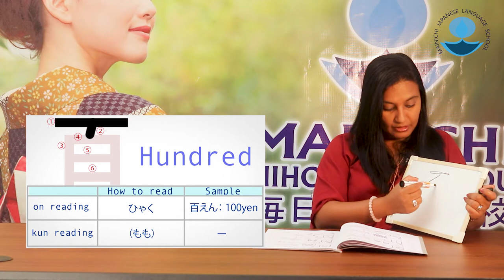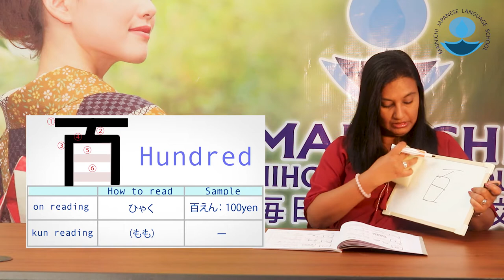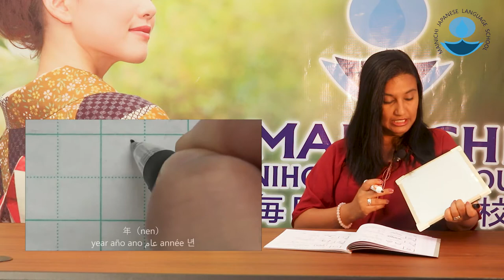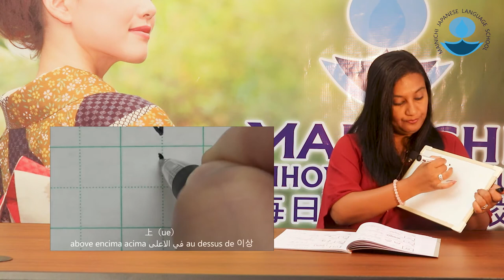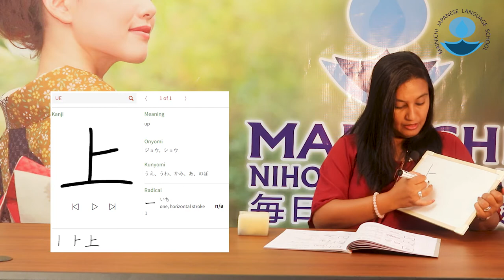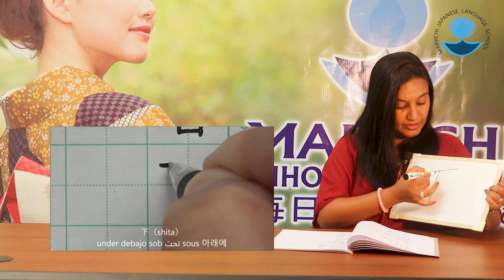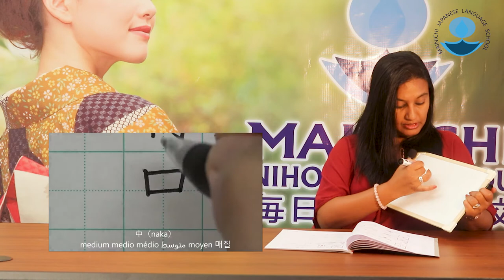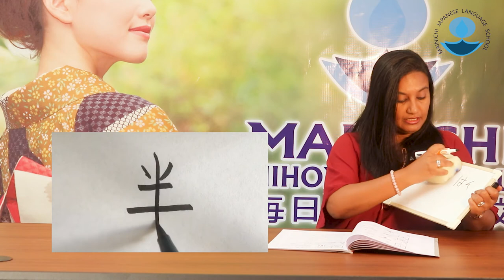N5 Grammar Sinhala ජපන් කන්ජි |සිංහලෙන් ජපන් ඉගෙනගමු Japanese In Sinhala|N5 Kanji (Lesson 05)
MAINICHI NIHONGO GAKKOU (STUDY,LIVE &SUCCESS IN JAPAN)
 is conducting Japanese Lessons in MAINICHI  YouTube channel per week